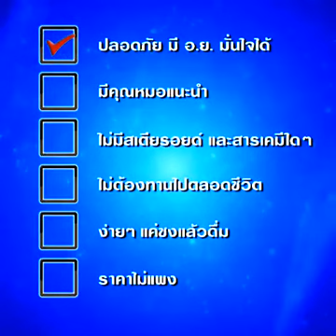เทคนิคง่ายๆ หยุด...สะเก็ดเงิน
ด้วยเอนไซม์เจนนิฟู้ด จาก คุณเรียมกันค่ะ...

สอบถามเพิ่มเติมคลิกด้านล่าง